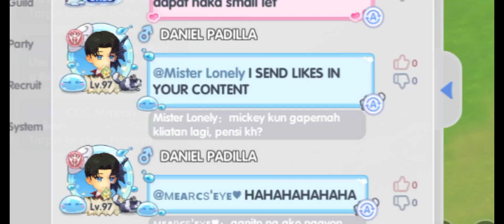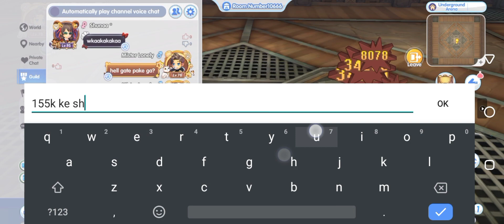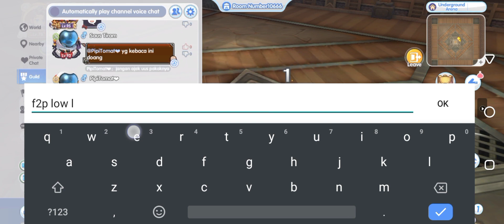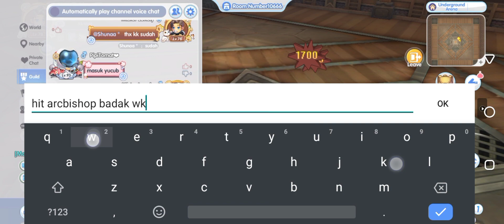PvP Damage Test Champion vs Shura - Ragnarok X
Hallo Guys!

Mister Loney here, and I'm so happy because Monk/Champion/Shura release in Ragnarok X. First time I know about Ragnarok is when I'm still on Elementary School maybe 2005 or 2006 and I love it.
And my favorite job is Monk.

in this video, I'll show you about Damage Comparison between Champion Low Level Vs Shura High Level, Both of us use Heavy Knuckle and F2P.
I hope you like this video and if want to see me in game, I play on Sipera Server.  See you